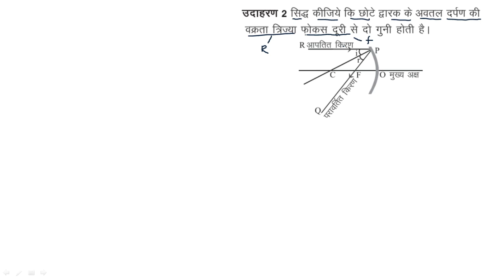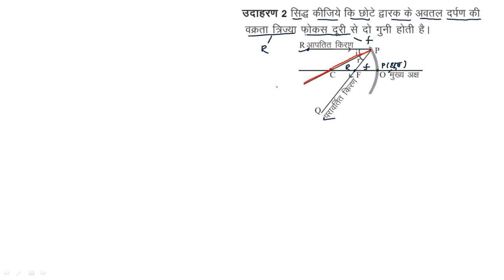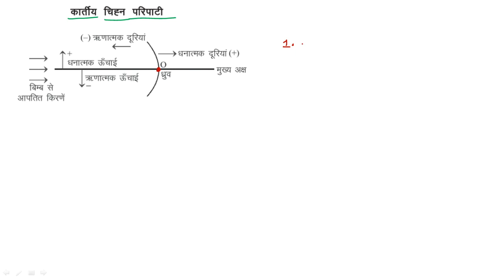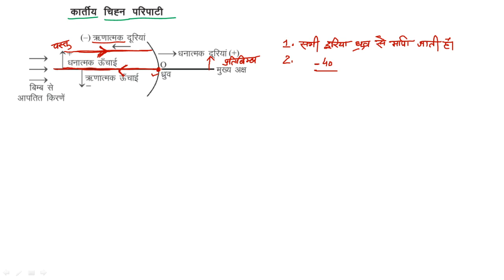10th class part 2